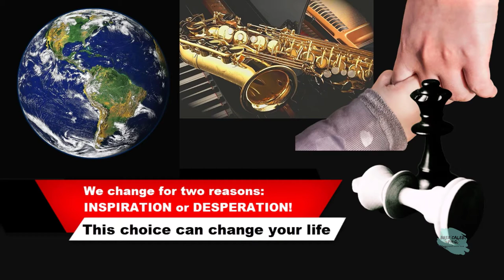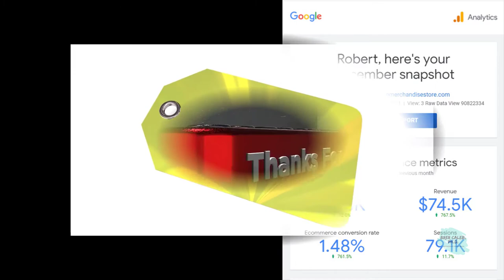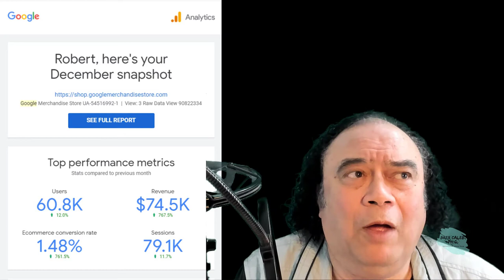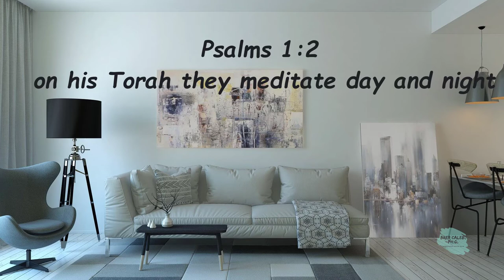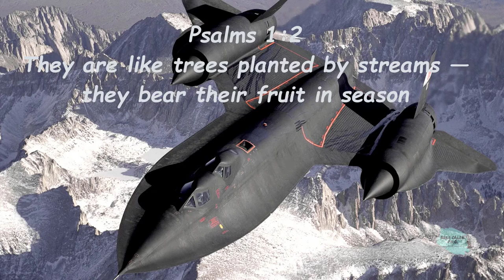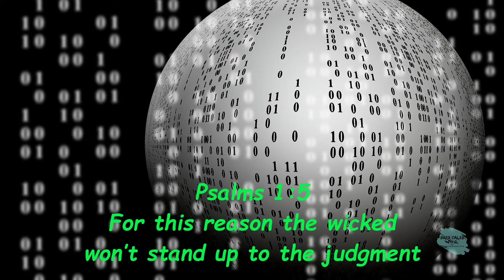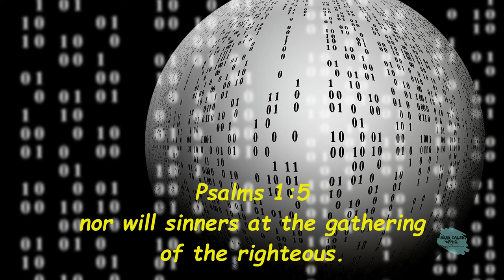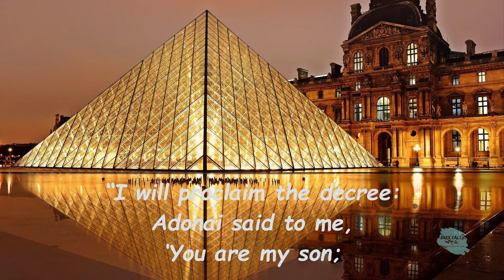Are we Gatekeepers and why a Reality Check-Those who can make you believe absurdities? Brer Caleb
What are anti-Christian radical socialists? A word that Senator Brooks shouted out! What about the enablers of the Body of Christ? Are we responsible for the outrages insurrections by the president, and why is the Body of Christ, not speaking out?

“Those who can make you believe absurdities, can make you commit atrocities.”― Voltaire, Questions sur les Miracles à M. Claparede, Professeur de Théologie à Genève, par un Proposant: Ou Extrait de Diverses Lettres de M. de Voltaire

Matthew 6:33 Complete Jewish Bible - 33 But seek first his Kingdom and his righteousness, and all these things will be given to you as well.

2 Corinthians 5:19-20 (Complete Jewish Bible) which is that God in the Messiah was reconciling mankind to himself, not counting their sins against them, and entrusting to us the message of reconciliation. Therefore we are ambassadors of the Messiah; in effect, God is making his appeal through us. What we do is an appeal on behalf of the Messiah, “Be reconciled to God!